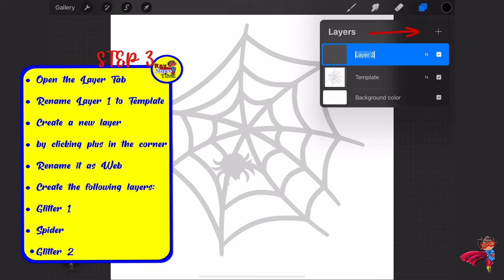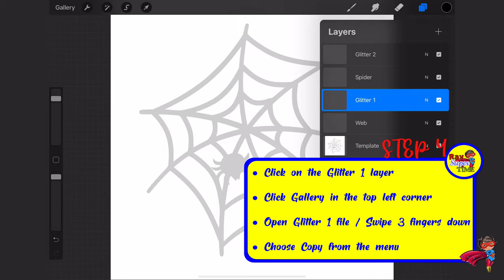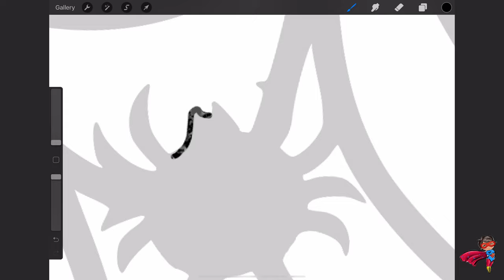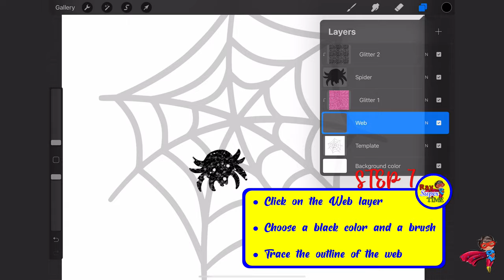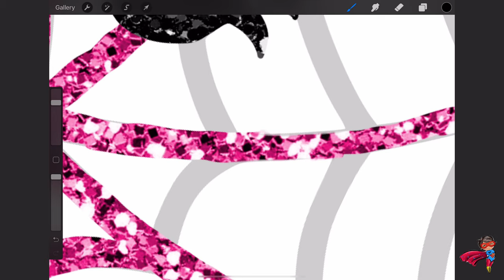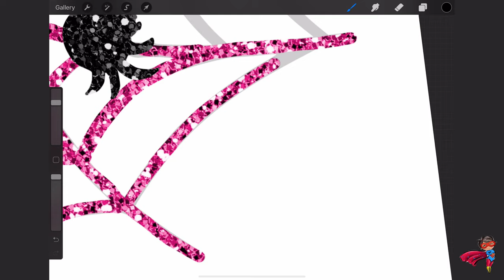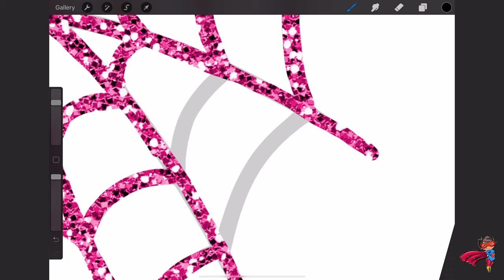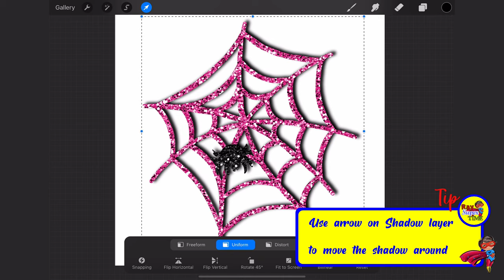Webs and Spiders #12. Glitter Tutorial Series for PROCREATE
A total of 13 episodes of spooky fun!

What you will need:
Procreate App

Tutorial:
Step 1.

Step 3
Rename it as Web
Create the following layers:
Glitter 1
Spider
Glitter 2

Step 4
Click on the Glitter 1 layer
Click Gallery in the top left corner
Open Glitter 1 file / Swipe 3 fingers down

Step 5
Open the Web file on the Glitter 1 layer
Click on Glitter 1 layer /Choose Clipping Mask
Similarly, Copy and Paste Glitter 2

Step 6.
Click on the Spider layer
Choose a black color and a brush
Trace the outline of the web

Step 7.
Click on the Web layer

Step 8
Duplicate the Spider layer
Duplicate the Web layer
Combine them by using the Merge Down option
Rename new layer as Shadow

Step 9
Click on the Magic wand (top left)
Choose Gaussian Blur / Layer